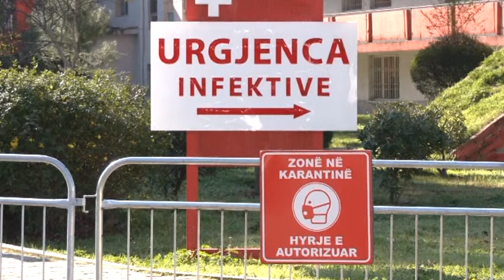Durrës Kërkesa për ofrimin e njësive falas të internetit, për të gjithë konsumatorët, pa përgjigj